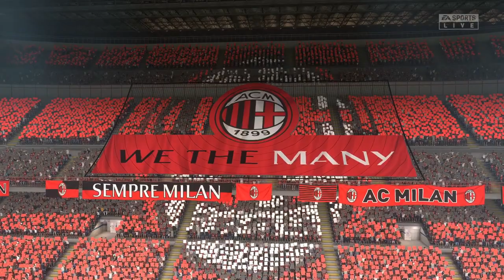PS5 FIFA 21 AC MILAN vs JUVENTUS FC Serie A FULL MATCH PREDICTION HIGHLIGHTS